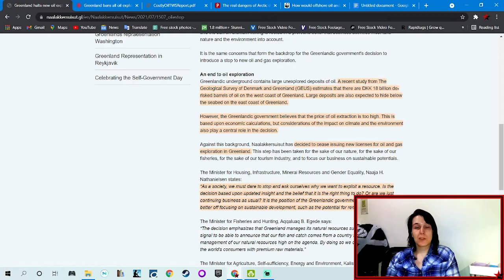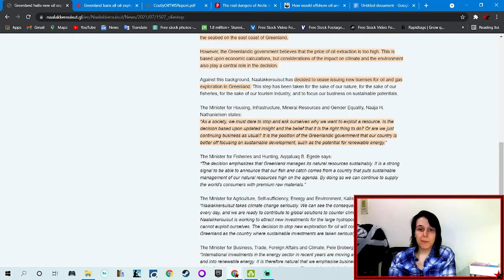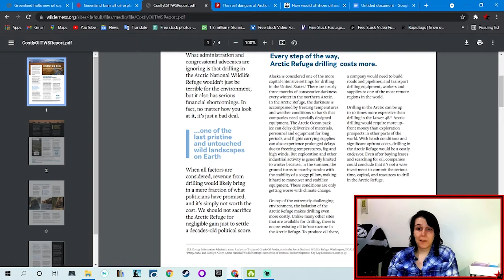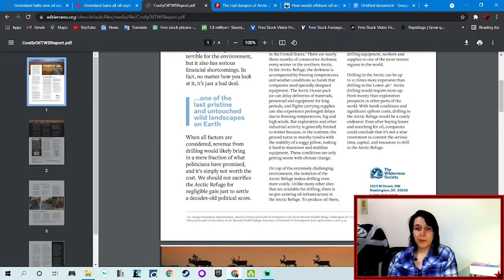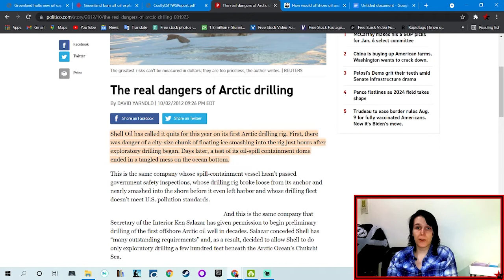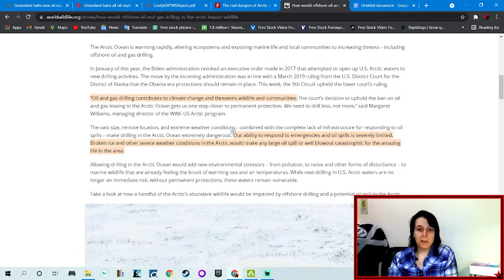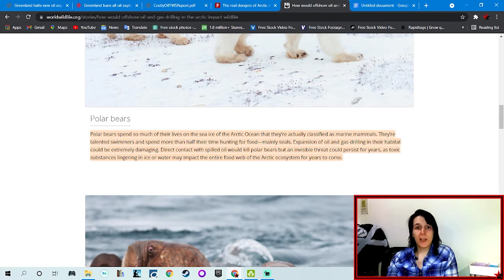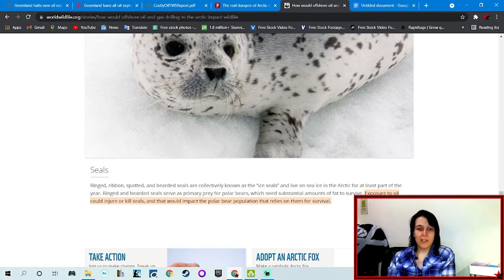Greenland to Halt Exploration of Oil and Gas: Climate Change, Renewables, Wildlife, and Community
An exploration of the reasons Greenland has decided to halt the exploration of Oil and Gas Reserves. This includes reasons that are economic include the future of renewable energy, fisheries and tourism, and issues of climate change, such as the effects of wildlife and fish, and the damage to the natural environment. Included is a brief exploration of the details around artic gas and oil extraction and why it is both difficult and guaranteed to cause harm. Additionally, the harm that will cause will effect Indigenous Communities and wildlife.